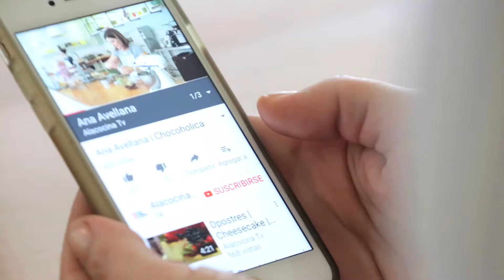Ana Avellana I Bizcocho de cocoa I Milkshake de cocoa I Trufas cubiertas en cocoa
- Torta de chocolate -

4  huevos
360grm  azúcar
500 ml  café con agua
180 grm chocolate 60%
60 grm  cocoa
240 grm harina
8 grm  bicarbonato de sodio
8grm  polvo de hornear
120 ml  aceite
60 ml  vinagre

Molde 20 cm enmatequillado y enharinado. Horno 170C / 350F
En un tazon echar los huevos y azúcar. Mezclarlos con un batidor a mano. Añadir el aciete y vinagre.
Al final echar los ingredientes secos cernidos ( cocoa +harina + ph + bs). Mezclar bien.
Echar la mezcla en un molde. Hornear 1 hr. Aprox

- Fudge -

820 ml  leche fresca
794 grm leche condensada ( 2 latas)
6C  cocoa
10grm  mantequilla sin sal

En una olla mezclar todos los  ingredientes, en fuego medio/bajo. Mover, mover, mover hasta q la mezcla  tome punto y se vea el fondo de la olla.
Para hacer las trufas, dejar la mezcla en la olla y dejar q tome más punto (como una natilla) hasta q se pueda formar una bola.